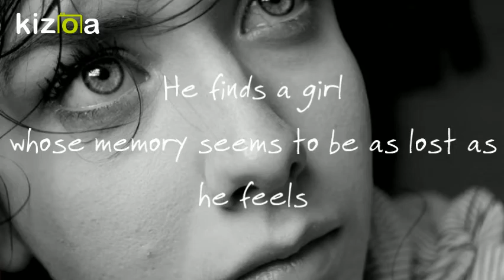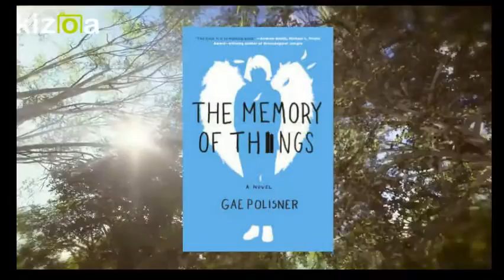Kizoa Movie - Video - Slideshow Maker: Gae Polisner's The Memory of Things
This book trailer is created to promote Gae Polisner's novel The Memory of Things to school library patrons. Credits included at the end of the video.